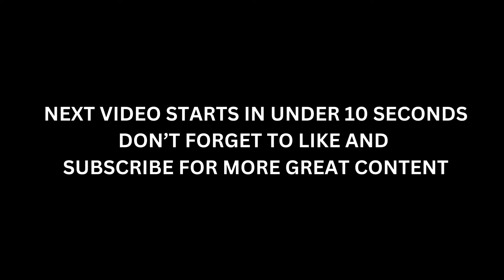Real Life Hero In Action!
💎💵💰 Want to know how I grew this channel? Two years ago, I purchased a YouTube course that completely transformed my approach to creating multiple profitable channels.

What I learned from the course:
- The blueprint to make great money from completely Faceless Channels
- The blueprint for creating profitable channels from day one
- Proven strategies to reach monetization requirements in record time
- Inside knowledge on the most profitable YouTube niches
- How to generate revenue with a small library of videos

The course helped me build multiple profitable YouTube channels, including my fastest-growing and highly profitable channel, Wisdom N Stuff. In my opinion, this is the best YouTube course on the market, and if applied correctly, you can potentially make the investment back and much more very quickly.

If you are a copyright owner and feel that your copyright-protected material has been used in a way that exceeds 'fair use', please contact us via the provided contact information, and we will promptly address the concern.